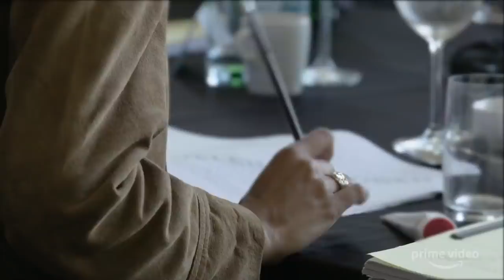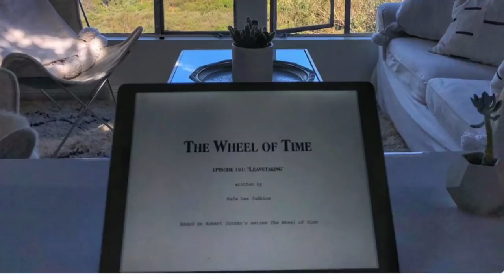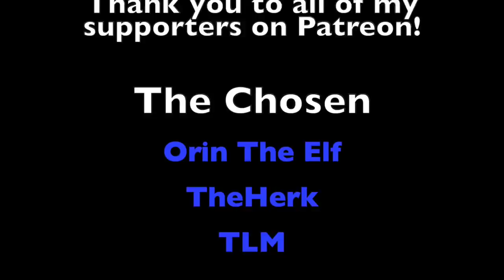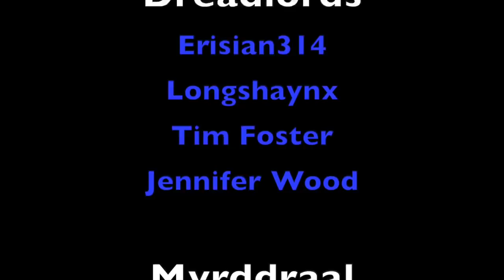New Clip From Amazon on Wheel of Time!! Possible Casting!!!